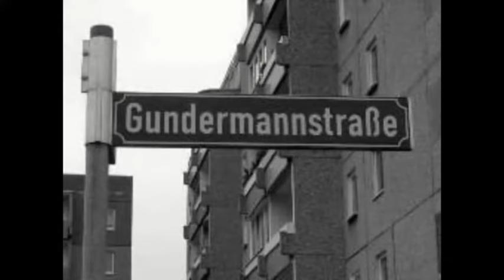Gerhard Gundermann - Nach Hause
Gerhard Rüdiger Gundermann (* 21. Februar 1955 in Weimar; † 21. Juni 1998 in Spreetal) war ein deutscher Liedermacher und Rockmusiker.

In der DDR galt der Baggerfahrer Gundermann ab den 1980er Jahren als Sprachrohr der Menschen im Lausitzer Braunkohlerevier. Nach der deutschen Wiedervereinigung widmete er sich verstärkt dem Umweltschutz und äußerte sich kritisch über die soziale Entwicklung im Osten Deutschlands.

Seine oft von einem melancholischen Unterton geprägten Lieder spiegeln teils eine sehr persönlich wirkende Auseinandersetzung mit den Themen Leben, Tod und Sterben wider. Durch die derart vermittelten Themen gelten Gundermanns Lieder als getragen von einer persönlichen Authentizität.